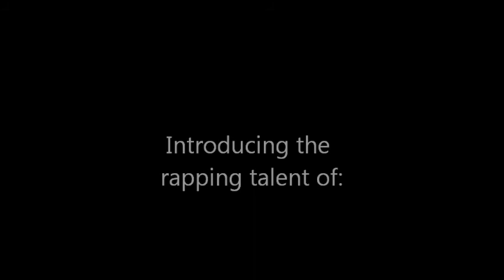Plate Boundary RAP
Plate Boundary RAP by WRONG DIRECTION